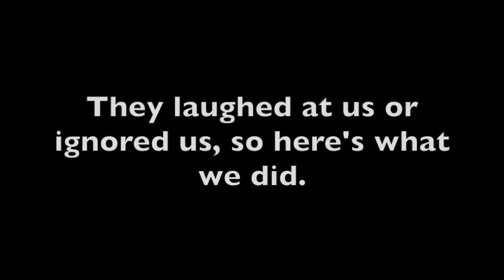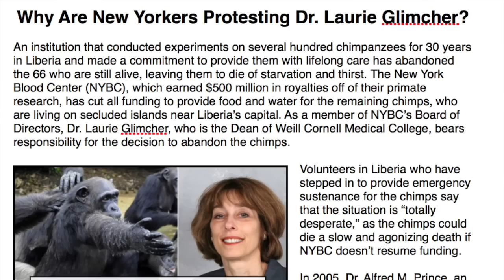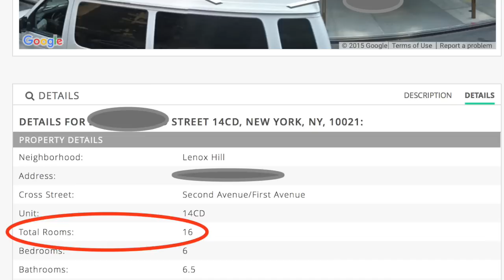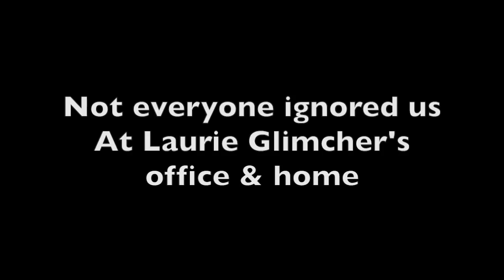Protest Against New York Blood Center's Laurie Glimcher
Activists escalate campaign against Dean of Weill Cornell Medicine Laurie Glimcher (NY Blood Center Board Member) as her students, faculty and staff laugh at and ignore them and show no compassion for the 66 chimps abandoned by Dr. Glimcher with no food or water.